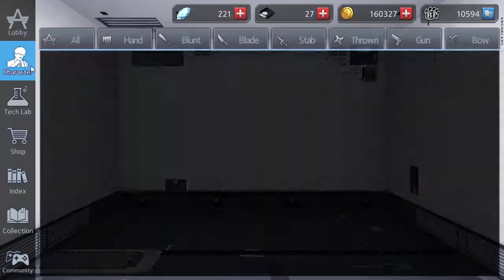Senna Plays Black Survival! (01.08.2019) CAN'T EVEN GET TOP 5! WHAT IS DIS!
Hey viewers! From previous vids, most of the time I managed to be in top 5, but this?😰

Maybe it's just the pros are in during this time *fingers crossed*